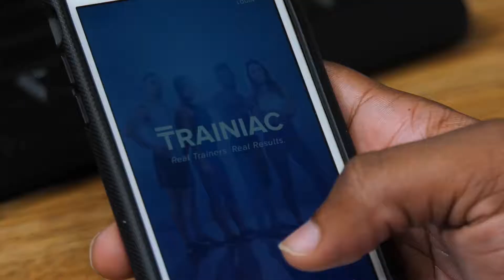WORK OUT YOUR WORKOUT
45% of Americans make their New Year’s Resolution to lose weight or get in shape. But one problem is they think they don’t have the time